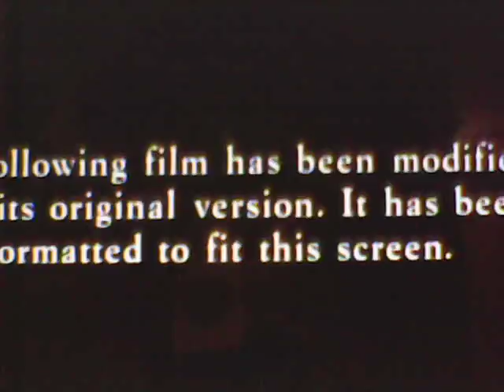Opening to The Sandlot DVD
Dont know what year it was from